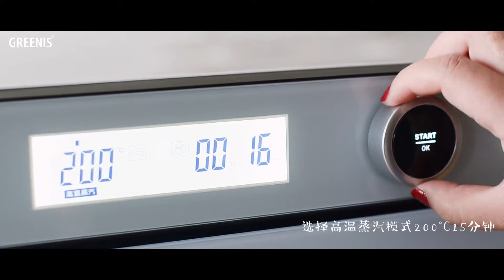【大米布丁】不用丁吉利粉也能做布丁，只要大米和牛奶，奶香米香浓郁，味道真的好！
食材：

大米 140g
牛奶 550g
冰糖 30g